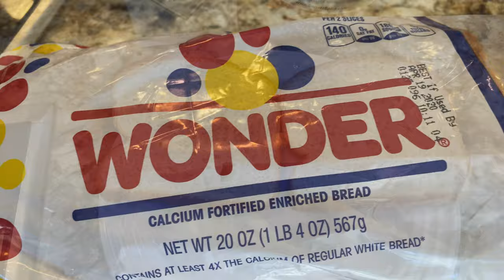A-5 WAGYU STEAK SANDO ON WONDER BREAD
WAGYU A-5 SANDO TOPPED W/ SLICED MUSHROOM REDUCTION
Japanese wagyu A-5 steak seared and topped with mushroom sauce and put between two slices of toasted and buttered wonder bread.
HOW TO MAKE:

-Sear steak on cast iron with high temperature oil. (Sunflower oil was used here) until crust forms on all sides. Use tongs to rotate.
-Move steak to oven at 295^f until 10 degrees below desired doneness.
-Toast bread in cast iron with butter, thyme,garlic.
-Top bread with steak and desired sauce.
-Cut into bite sized squares to share and Enjoy!